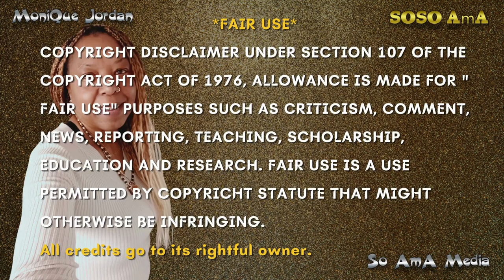🐝 Zoned in on - Santeria ✨ santería 1 of 2